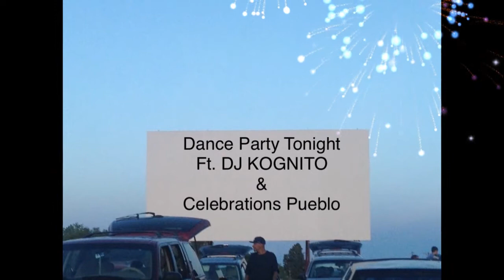KID KOGNITO PLAYS WITH TOES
House Party vs Kyper